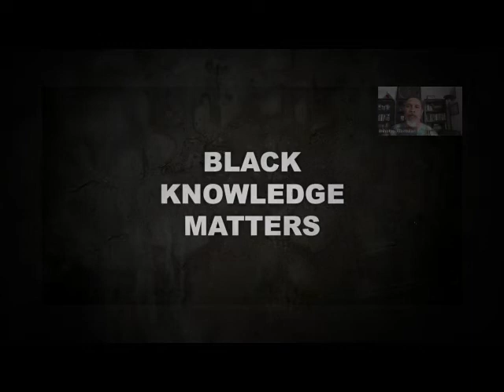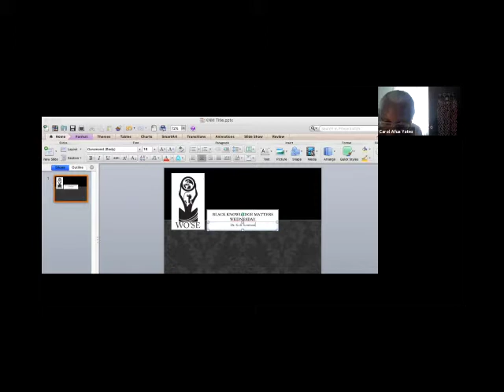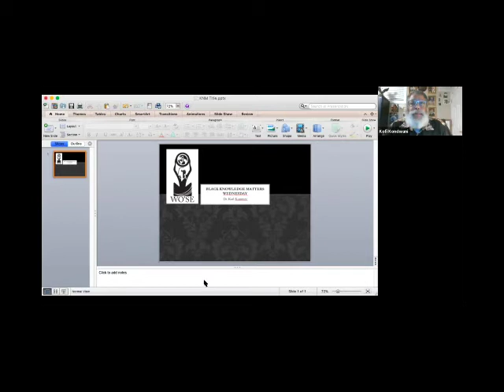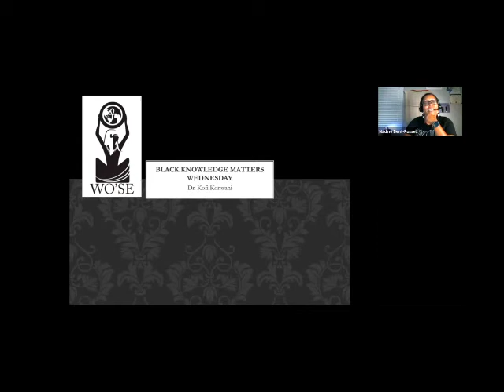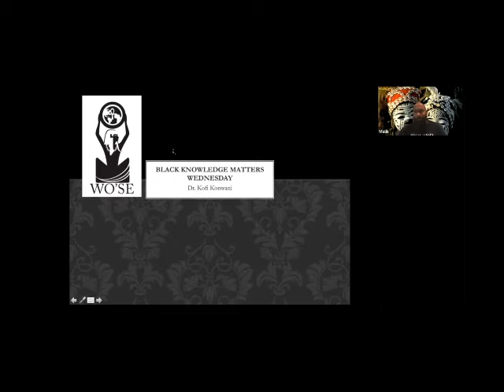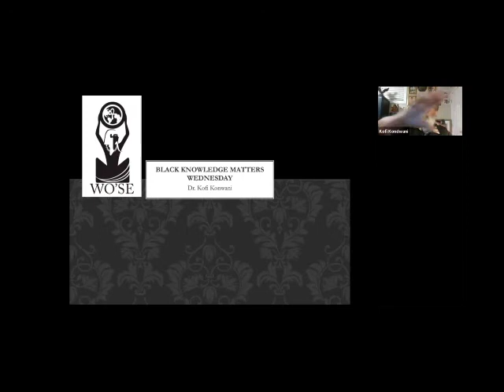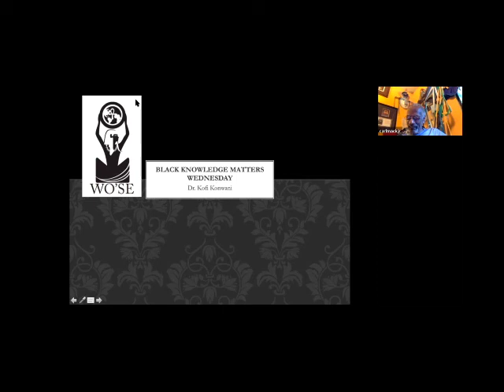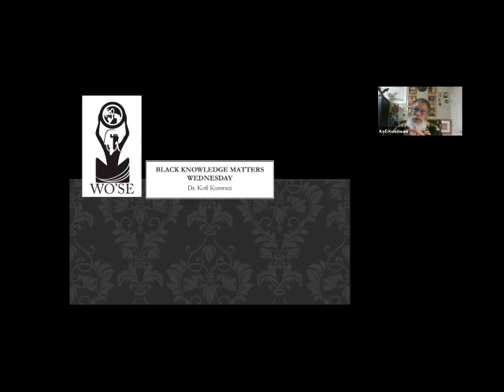Black Knowledge Matters Series: Dr. Kofi Konwani